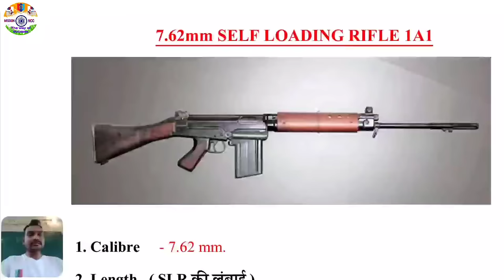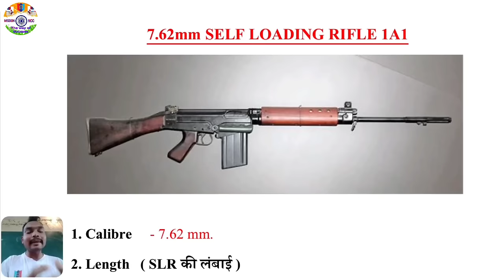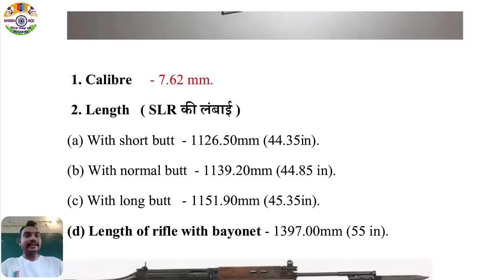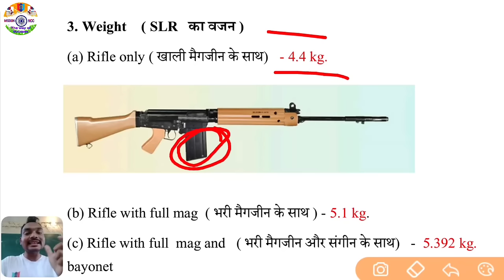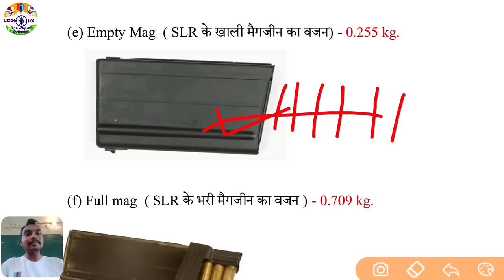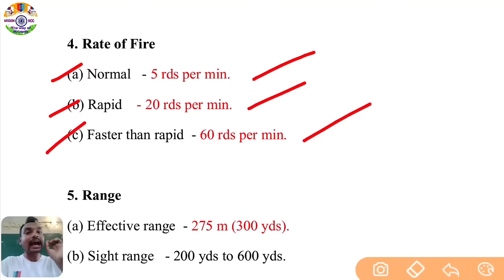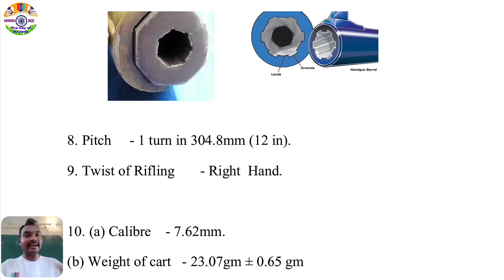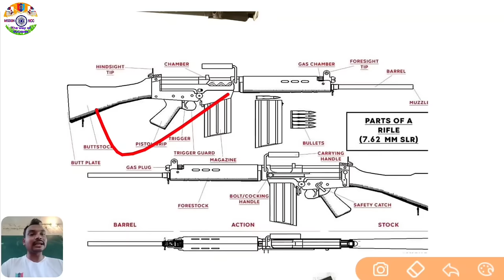7.62 mm SLR Rifle Data in Hindi || NCC SLR RIFLE PARTS || 7.62 mm SLR Kholna jodna